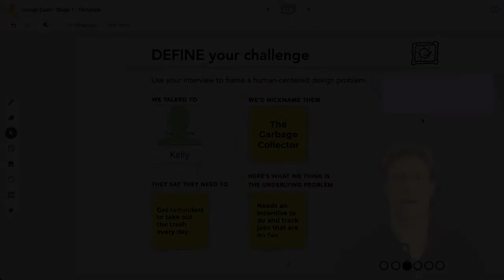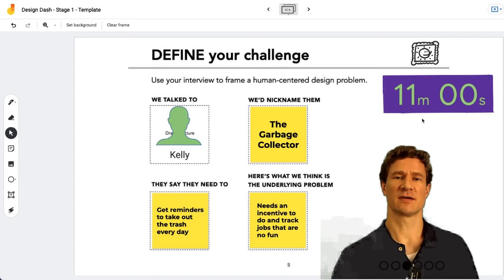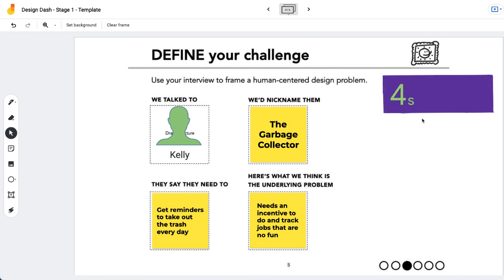Virtual Design Dash - Video 5 - Define your challenge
This is the fifth in a series of videos walking viewers through the Design Dash, an activity built by Molly Wilson at the HPI School of Design Thinking. The activity was originally designed to be done in person with pencil, paper, and post-it notes. Since we are running virtually, this is an online version that uses a Google Jamboard.

Each video contains an integrated timer that tells you when to move to the next step.